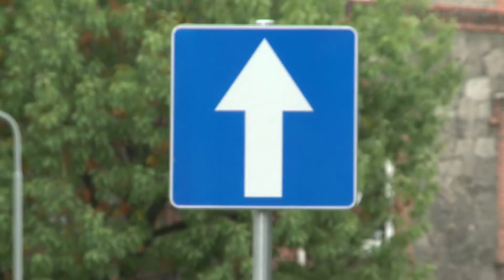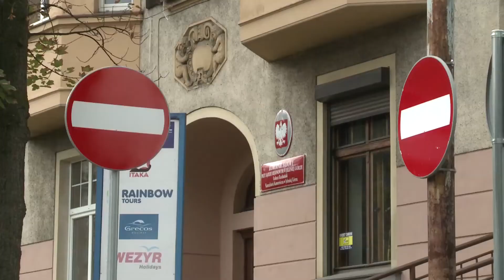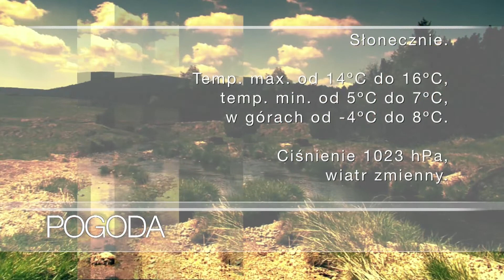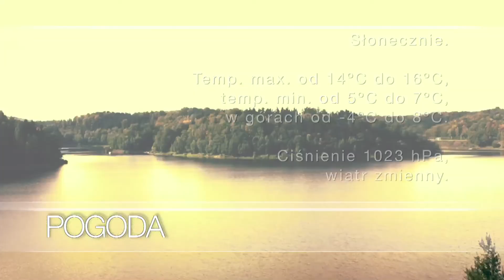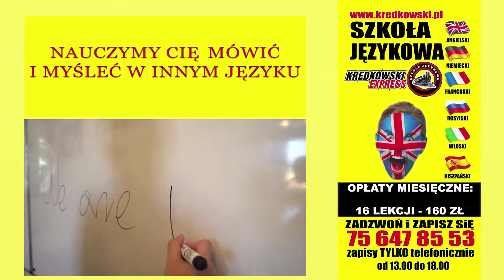Serwis Informacyjny Telewizji DAMI z dnia 28.09.2018 r.